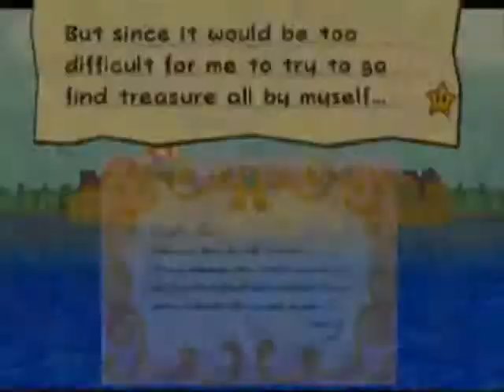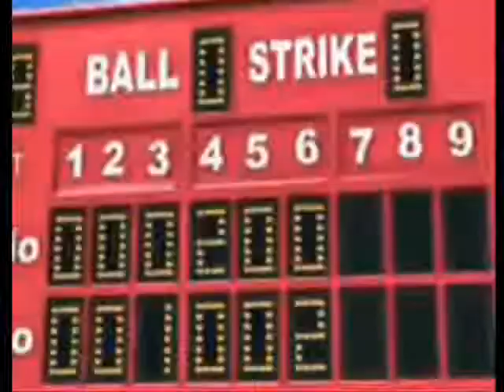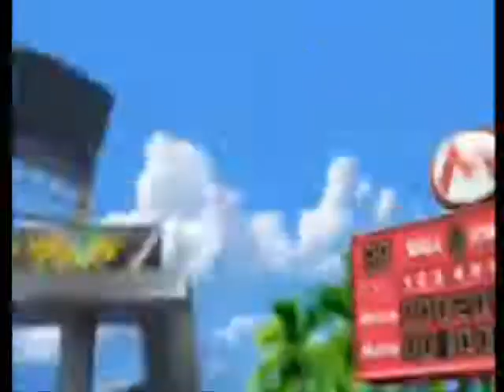And It All Started With Donkey Kong: Mario Throughout The Years Part 4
It's time for my Mario tribute to continue. Here is a look at some of the Mario games that captivated a new generation of video game lovers, children and adults alike.

Mario and the games featured in this video belong to Nintendo.